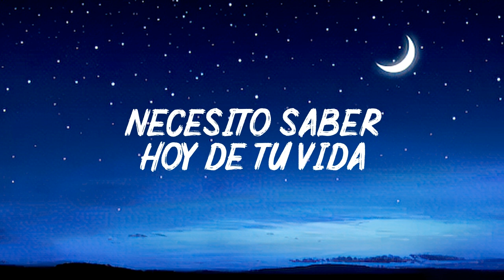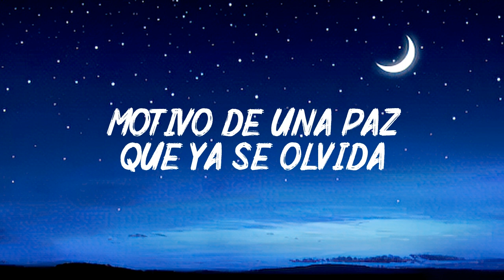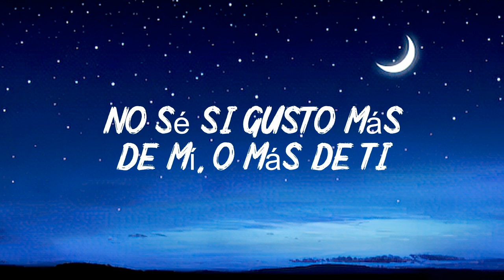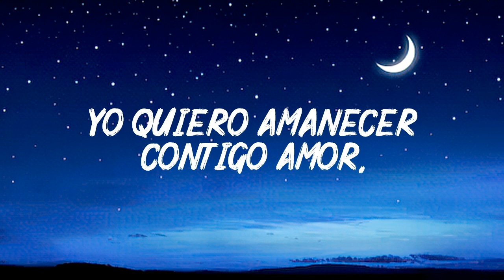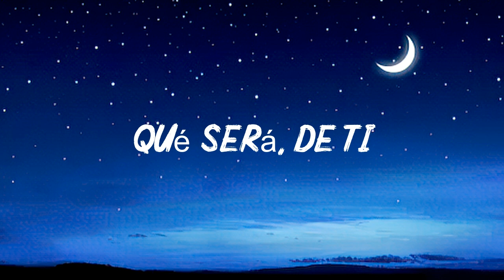THALIA | Que Sera de Ti | (Como vai Você) Letra|Lyrics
🎤 Letra: Que Sera de Ti

Qué será de tí
Necesito saber hoy de tu vida
Alguien que me cuente sobre tus días
Anocheció, y necesito saber
Cambiaste sin saber toda mi vida
Motivo de una paz que ya se olvida
No sé si gusto más de mí, o más de tí
Ven
Que esta sed de amarte me hace bien
Yo quiero amanecer contigo amor
Te necesito para estar feliz
Ven
Que el tiempo corre, y nos separa
La vida nos está dejando atrás
Yo necesito saber, que será de tí

Estoy muy feliz de recibir tu mensaje, ¡compártelo con amigos y familiares si te resulta útil!